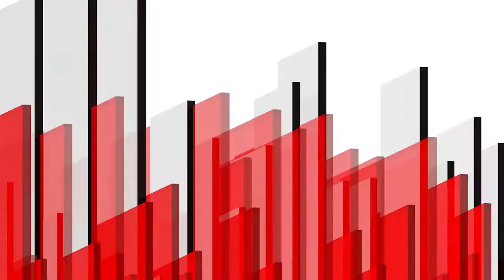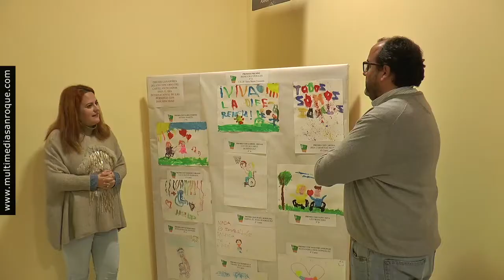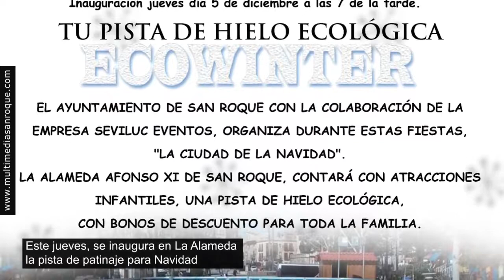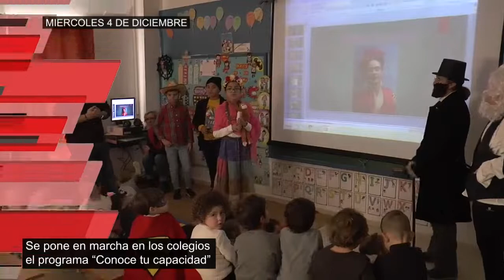INFORMATIVO MIÉRCOLES 4 DICIEMBRE 2019